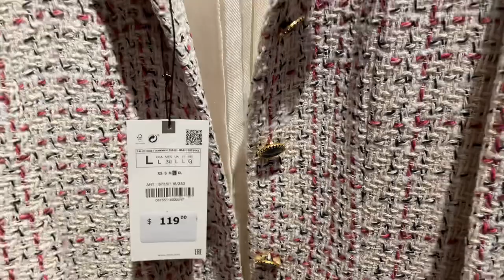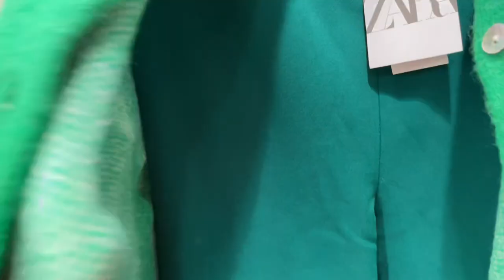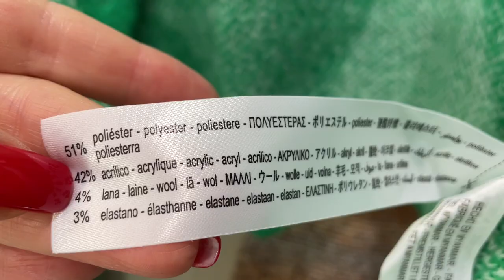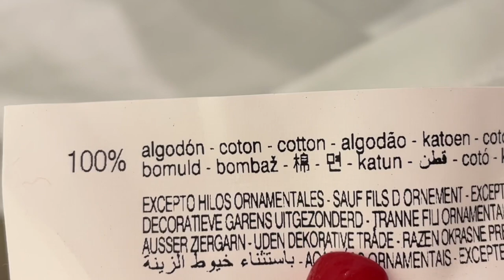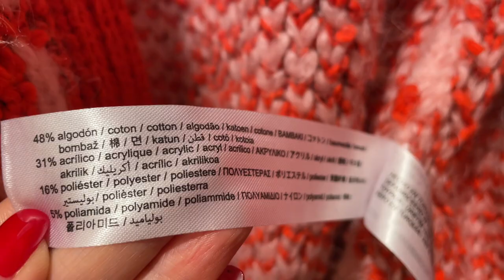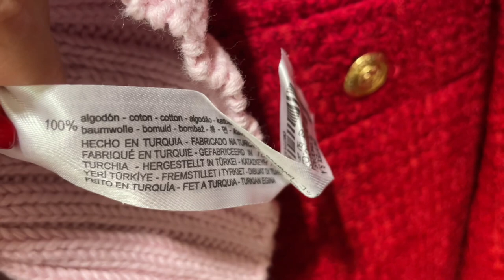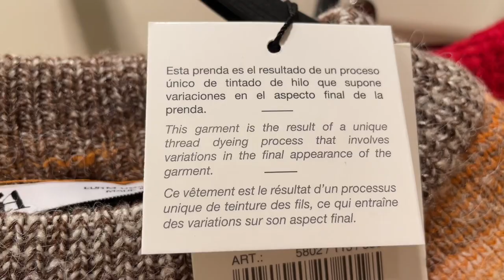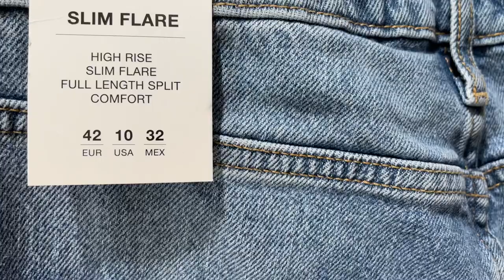ZARA Новая Коллекция ОСЕНЬ 2021 / Шопинг Влог с Примеркой / Все ТРЕНДЫ, Брюки, Джинсы, Пиджаки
Дорогие друзья сегодня шопинг влог из Zara, Новая Коллекция Осень 2021, все тренды, яркие цвета, брюки, джинсы, пиджаки, кардиганы.

Мои параметры:
Рост: 160
Вес: 58 кг
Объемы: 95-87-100